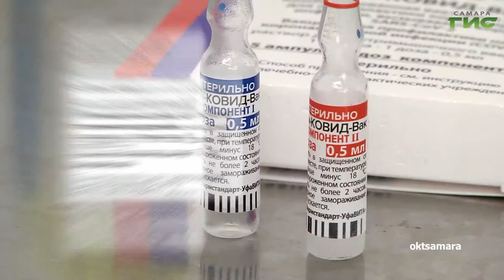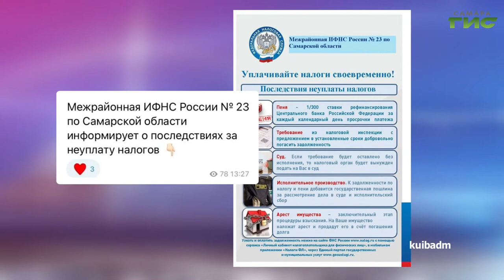О чем пишут в самарских Telegram-каналах